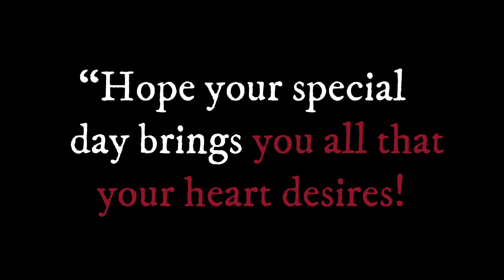SOS Children's Celebrate Birthday.........(Official)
SOS Children's Villages of Pakistan is a non-governmental social welfare organization dedicated to providing homes for orphans and abandoned children. It is working under the supervision of SOS Children's Villages, which is affiliated with SOS Kinderdorf International, with its head office in Innsbruck, Austria and is one of 132 member associations in different countries. It is the largest children welfare organization in the world and has so far established over 1600 projects, with the number steadily increasing.

SOS Children's Villages are working in 14 cities across Pakistan. The pilot project in Pakistan is the SOS Children's Village Lahore, which was opened in 1975 with the support of SOS Kinderdorf International. Since then they have established another 27 projects in 14 cities of the country (without any international aid) and intend to continue expanding till there are enough to cater to all the deserving children of Pakistan.

The Multan SOS Village is one of the establishments of SOS Pakistan, initiated in 1999, and currently resides a total of 175 children. The SOS meets its budget requirements, through donation and sponsorship schemes with individuals or corporate groups undertaking to meet the expense of a particular child or group of children.
Help us give a new life to a destitute, orphaned or abandoned child under our care y becoming a sponsor! You can change a life by simply contributing Rs 10,000 monthly or less and give hope, joy and a life to a child.

ALLIED BANK

Beneficiary detail

 Beneficiary Name:  SOS Children's Village Multan
 Beneficiary Branch Code:  0848
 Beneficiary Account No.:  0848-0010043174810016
 Remittance country:  Pakistan
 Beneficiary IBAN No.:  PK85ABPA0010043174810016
 Beneficiary Building Name:  SOS Children's Village Multan
 Beneficiary Street Name:  Industrial Estate Multan
 Beneficiary City Name:  Multan
 Beneficiary Bank :  Allied Bank
 Beneficiary Bank Address :  Garden Town Branch Shershah Road, Multan
 Beneficiary Country :  Pakistan
 Swift Code:  ABPAPKKA